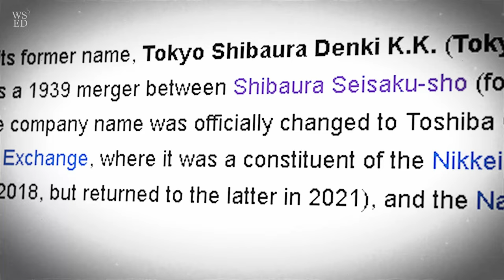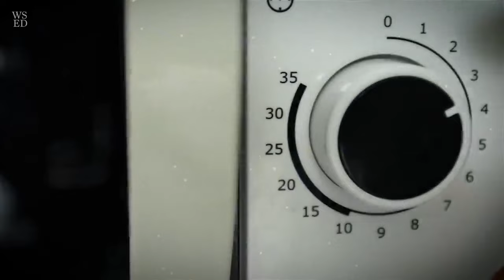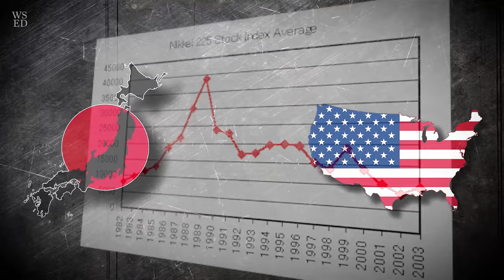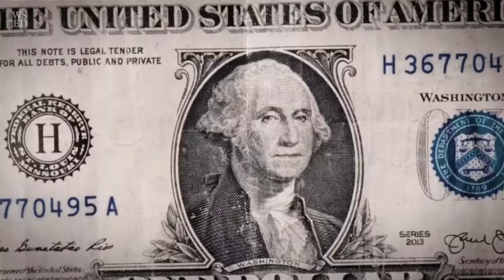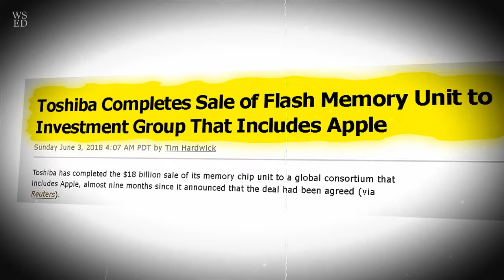Toshiba company history. Rise and fall.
In this video, we'll explore Toshiba's company history from its humble beginnings to its recent downfall. We'll explore how Toshiba rose to be one of the world's leading technology companies, and then watch as it fell into financial trouble.

This Toshiba company history video is a fascinating look at one of Japan's most successful companies and its tumultuous past. If you're interested in technology history, or want to learn more about Japan's industry history, then this video is for you!